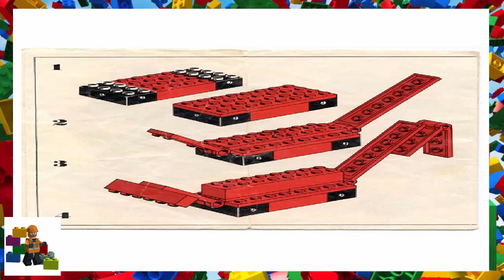LEGO instructions - Legoland - 376 - Low loader with Excavator